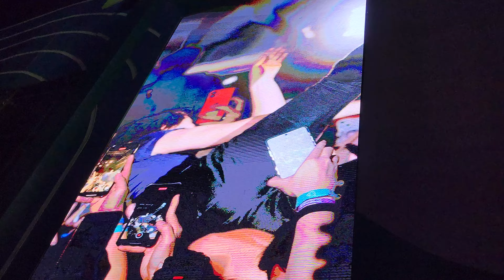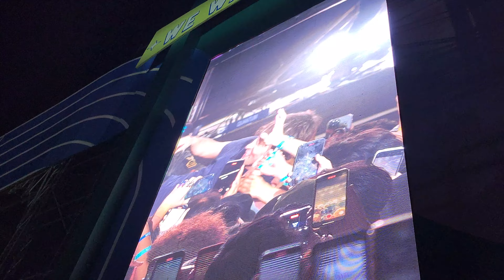Thomas Mars crowd surfing - Phoenix Live in Manila WanderlandMusicFest 2023 | trina.ph (TMH)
Phoenix Live in Manila setlist:
Lisztomania
Entertainment
Lasso
Too Young / Girlfriend
J-Boy
Alpha Zulu
Ti Amo
After Midnight
Armistice
Love Like a Sunset Part I / Love Like a Sunset Part II
Tonight
Lovelife
Rally
Rome
Winter Solstice (cut short by Thomas)
Long Distance Call
Artefact
If I Ever Feel Better / Funky Squaredance
Trying to Be Cool / Drakkar Noir
1901
Identical (Reprise)

Wanderland Music Festival 2023
March 4-5, 2023
Filinvest City Event Grounds
Muntinlupa City, Philippines

Full sets: Carly Rae Jepsen, No Rome, Balming Tiger